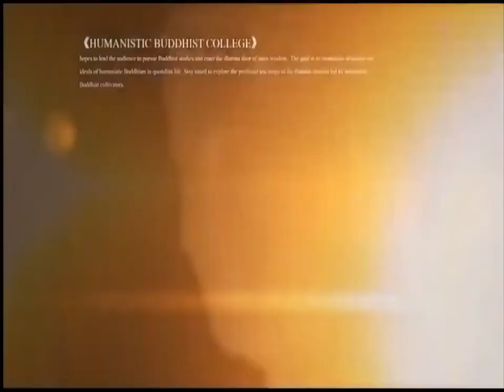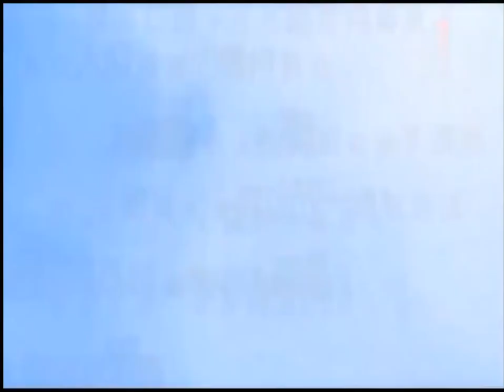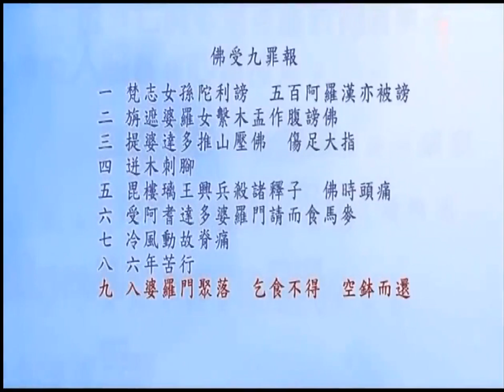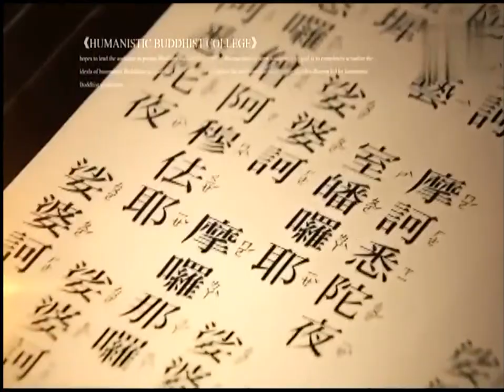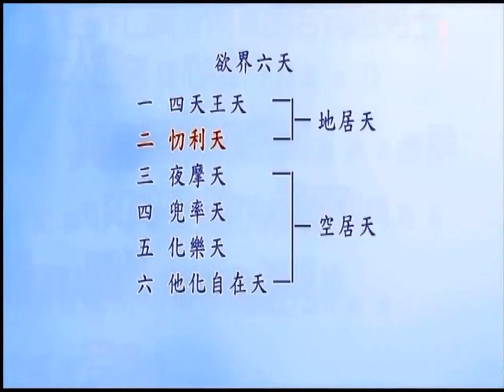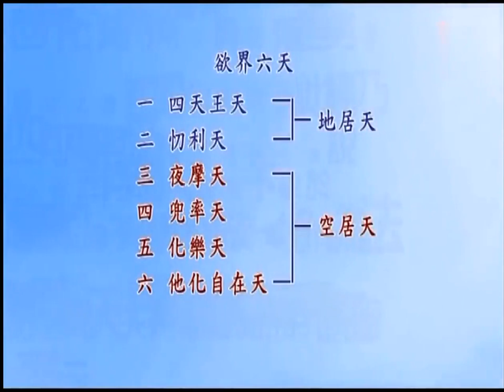依空法師 大智度論24